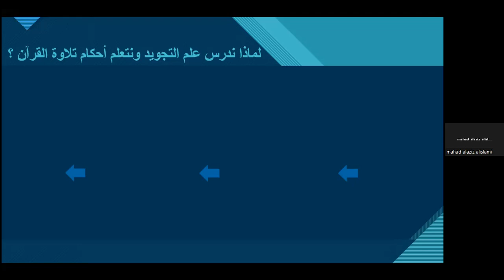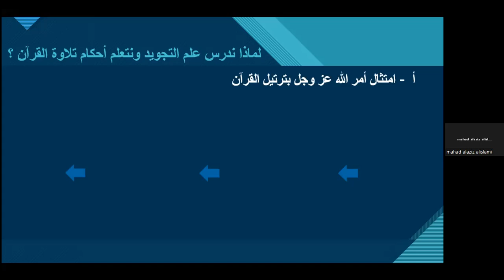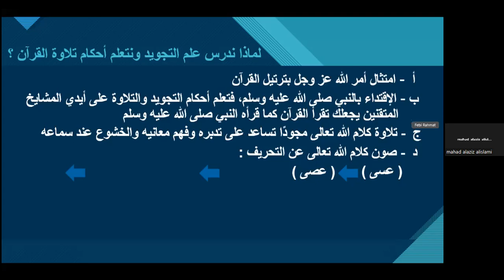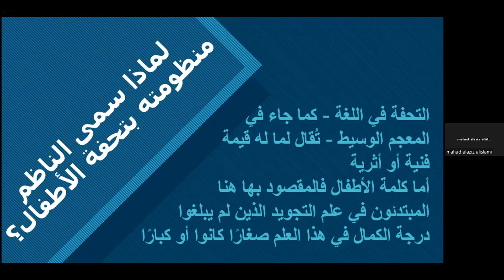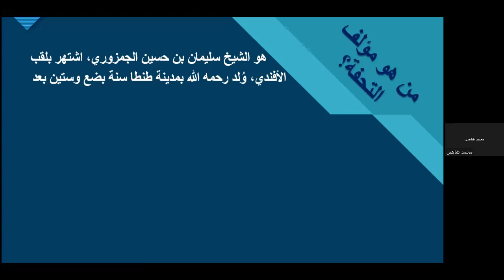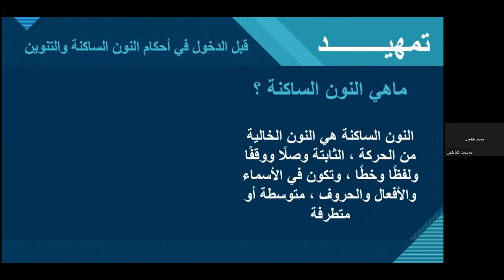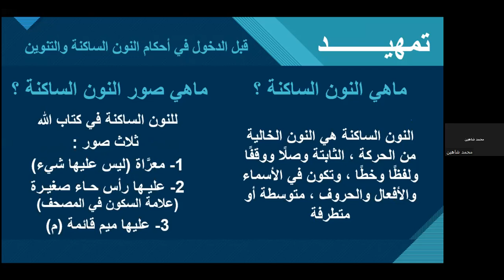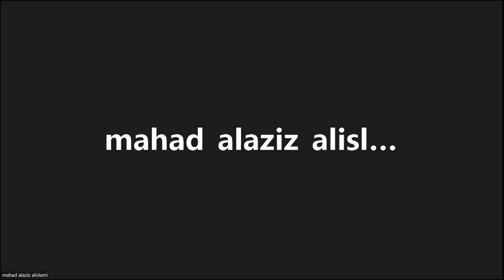2022 05 29 10 19 51 pertemuan pertama Taqribut tuhfah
tajwid, tuhfatul athfal